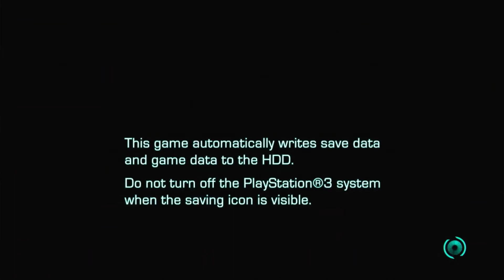Enslaved: Odyssey to the West HD Gameplay ( The First 15 Minutes )